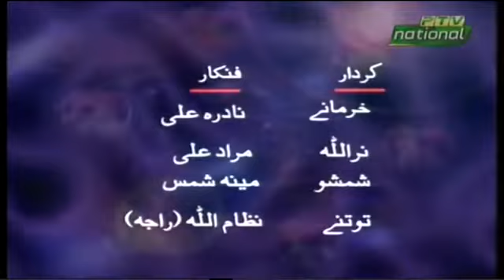ismail shahid pashto penny video